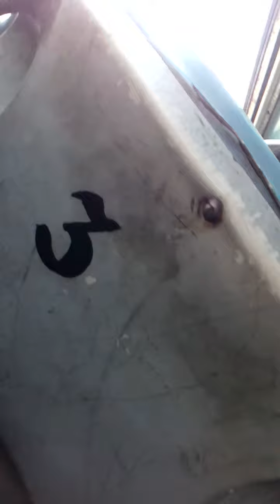Beautiful scenery of Delhi Jaipur Highway NH-8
Delhi Jaipur Highway is very beautiful.